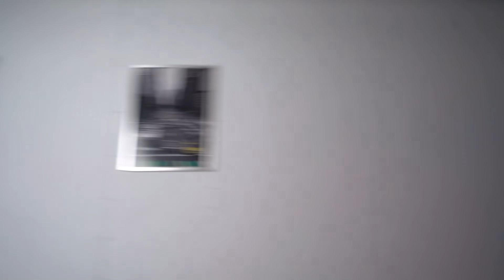ZAMKNIĘTY NA 50 H W WIĘZIENIU FNAFF SECURITY BREACH!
➤ Subskrybuj po odcinki codziennie o 18:00!